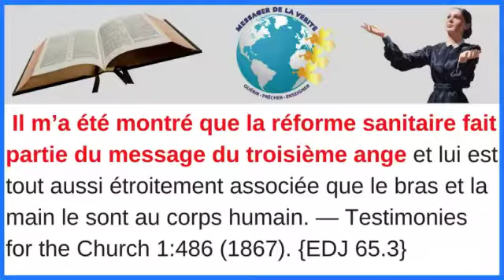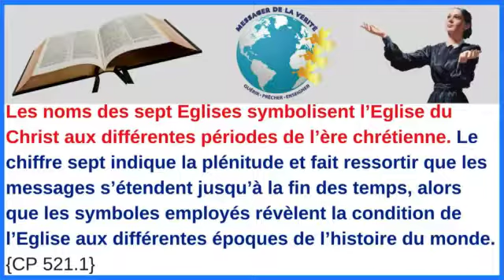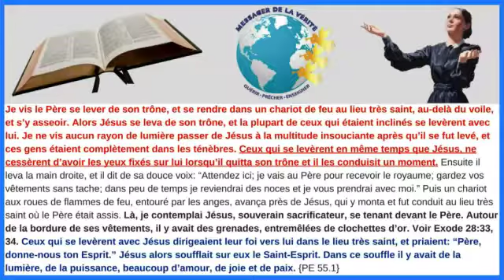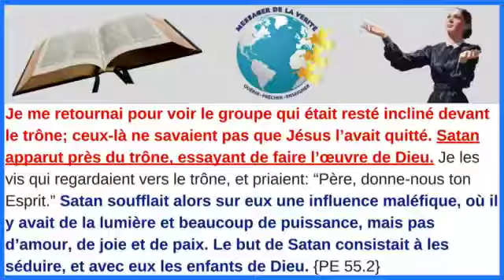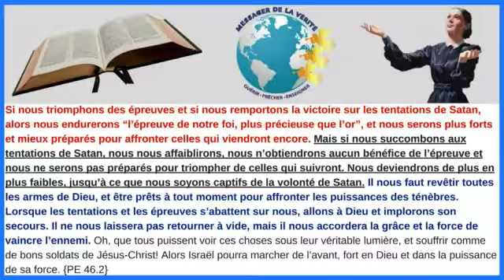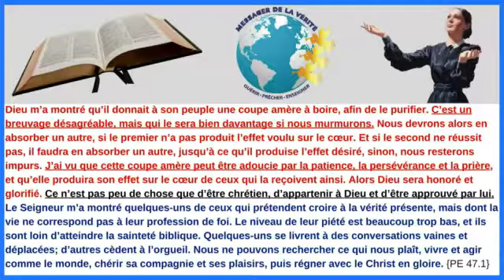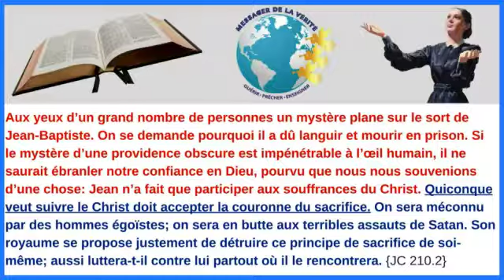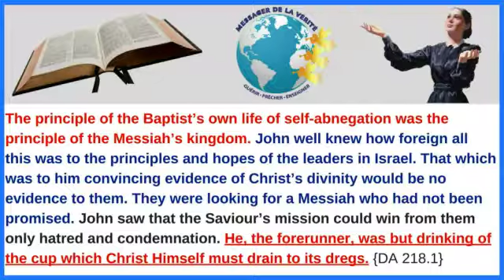Influence maléfique vs Saint-Esprit. Message à l'église de Philadelphie-partie 2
Voilà pourquoi je prendrai soin de vous rappeler ces choses, bien que vous les sachiez et que vous soyez affermis dans la vérité présente.     2 Pierre 1: 12